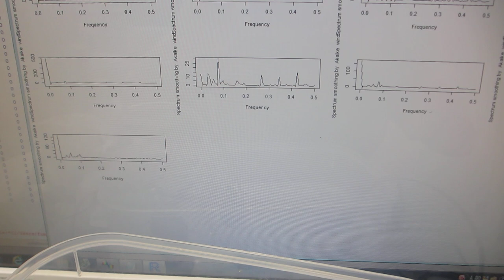樹脂容器とガラス容器の組み合わせによる超音波制御実験（超音波システム研究所）